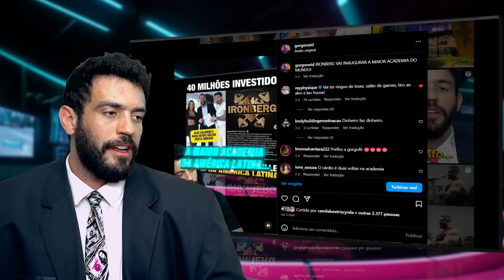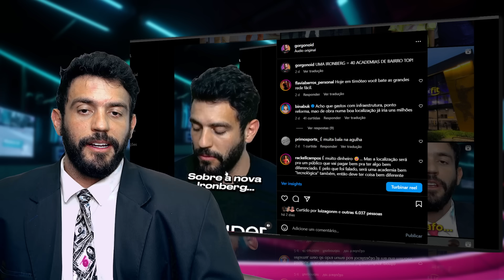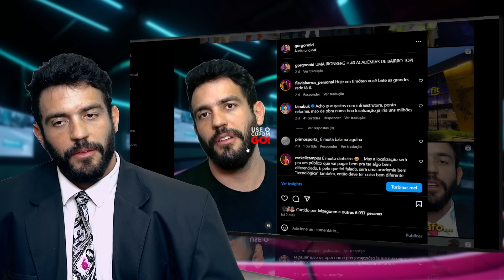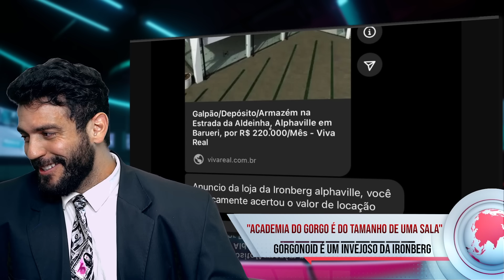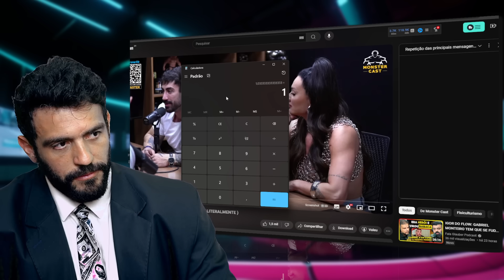ACADEMIA DO GORGONOID FOI HUMILHADA kkkkkkkkkkkkkkkkk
Basa e Juju Salimeni estavam no Monster Cast explicando sobre a Ironberg e de onde vem as receitas quando mandou uma indireta para o Gorgonoid e suas academias.

Farmácia de manipulação com 50 anos de história:
↑ Galênica Farma↑

Vitao Alimentos saudáveis +proteína!

Whey direto de fábrica e com MENOR PREÇO do mercado:
↑ Growth Supplements ↑

Roupas de TREINO e casuais direto de fábrica:
 ↑ Mith ↑